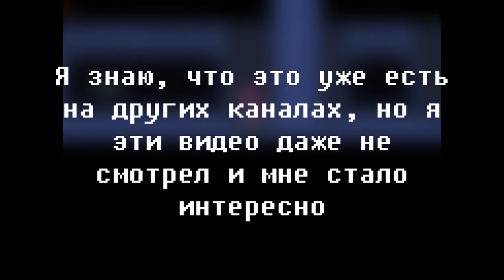2 эксперимента дельтарун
[ВАЖНАЯ ИНФА] На следующей неделе не будет видео!!!
Но потом выйдет сразу 5 видео 27,28,29,30,31 декабря

В планах:
1. Суисыд мыша 3,5
2. История канала часть 1
3. История канала часть 2
4. Все секретки Ittle Dew
5. Как взломать Ittle Dew
(Планы могут меняться)